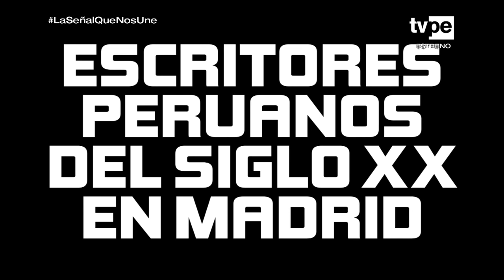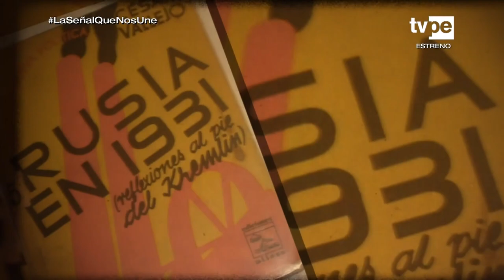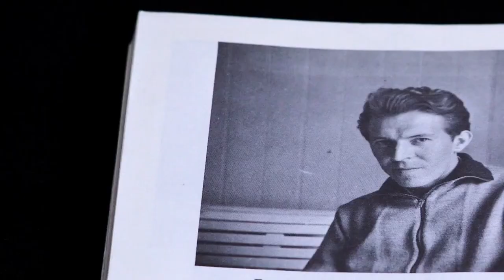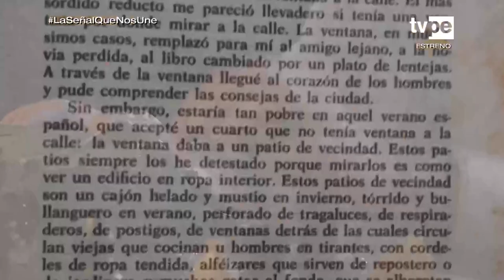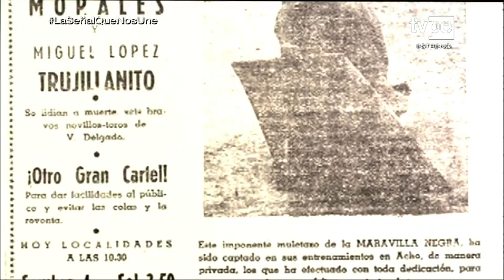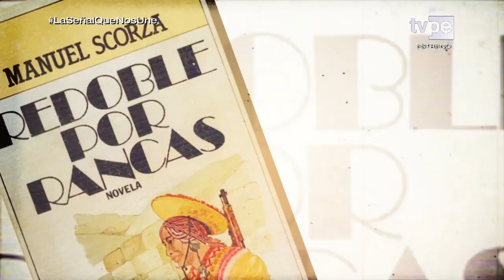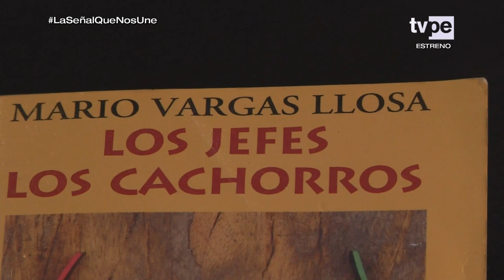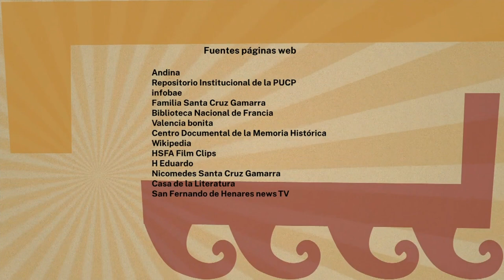Sucedió en el Perú: Escritores peruanos del siglo XX en Madrid (02/04/2023) TVPerú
En este programa, seguiremos hablando sobre escritores peruanos que pasaron o tuvieron largas estadías por Madrid, nos referiremos sobre todo a tres: César Vallejo, Julio Ramón Ribeyro y Mario Vargas Llosa. Recordemos que hace ya bastante tiempo, nuestro premio nobel de literatura, escogió Madrid como lugar base de residencia.